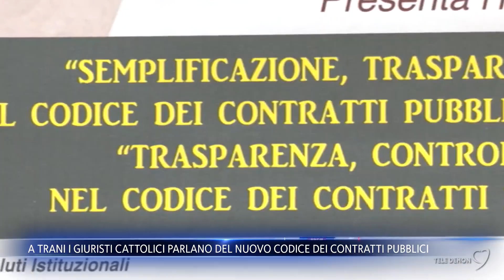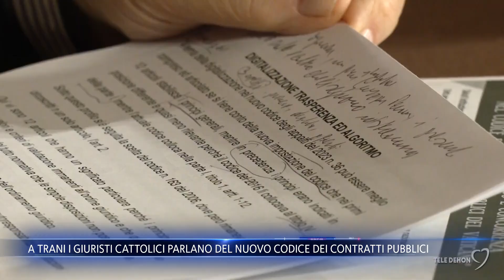A Trani i giuristi cattolici parlano del Nuovo codice dei contratti pubblici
Il nuovo Codice dei contratti pubblici, varato con il decreto legislativo numero 36 del 2023, è stato il tema del convegno organizzato dall’Unione Giuristi Cattolici Italiani, sezione di Trani “Renato Dell’Andro”, con il patrocinio della Società Italiana degli Avvocati Amministrativisti